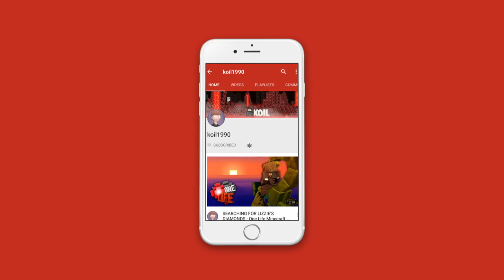Pet Walrus - Cutecraft Minecraft SMP Season 2 - Ep.2